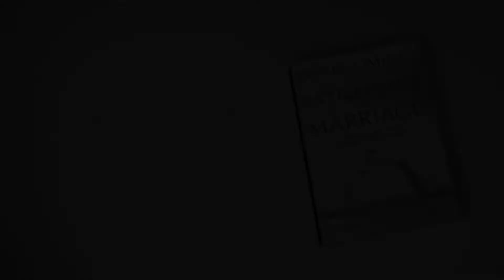"I'm Coming To YOUR House!" | Pastor Germaine Hurst & Greater Emmanuel Temple Church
"I'm Coming To YOUR House!" | Pastor Germain Hurst & Greater Emmanuel Temple Church